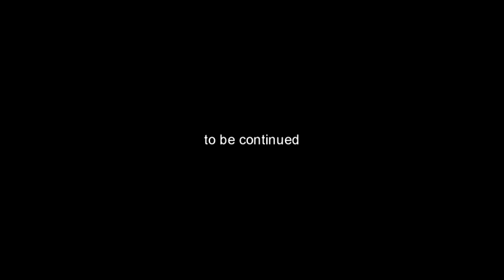respect for FANATIC◇CRISIS in ニコニコ生放送 2018.6.17~雨曲特集 第一夜~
毎週日曜日（たまに休む）のニコニコ生放送の様子を、
少し編集入ってますが、ほぼ全編UPです。
2:10 銀ノ雨。　9:23 雨ニモ負ケズ　15:28 雨唄　21:20 Rain(FtC)  58:53 RAIN(GLAY)
36:16 やみそうでやまない雨　41:45 運命と哀し過ぎる予感　47:08 LIFE

毎週日曜日22時～、FtCや石月努の楽曲を中心にアコースティックライブ形式で配信してます。